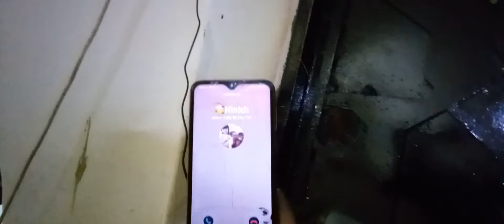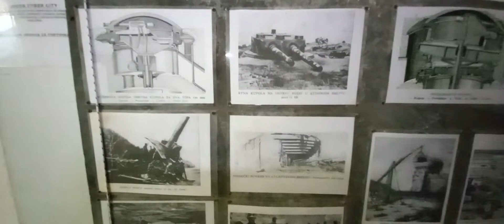Top secret NUCLEAR BUNKER - REFLEKTORSKA STANICA i GLAVNA VELIKA ULAZNA VRATA.. i uvijek samo radno